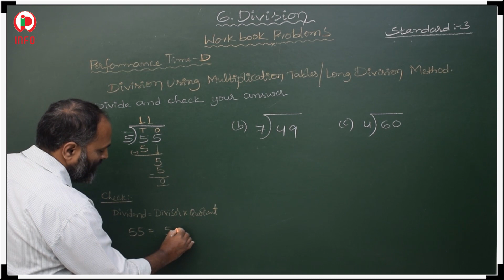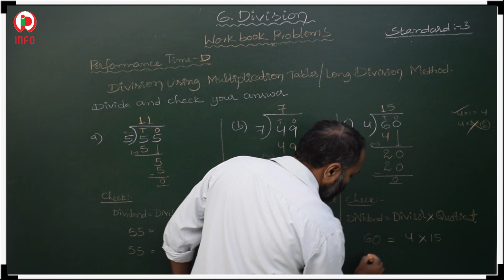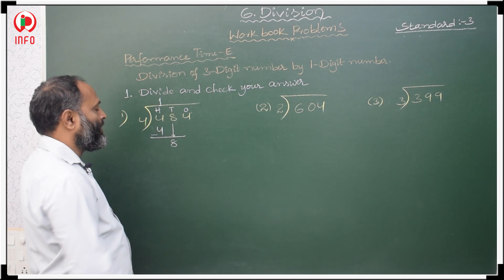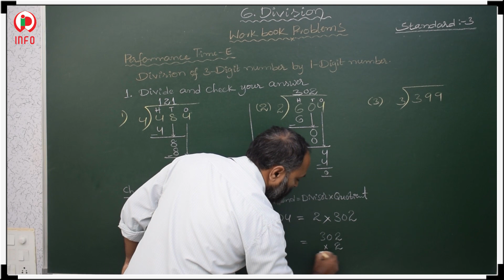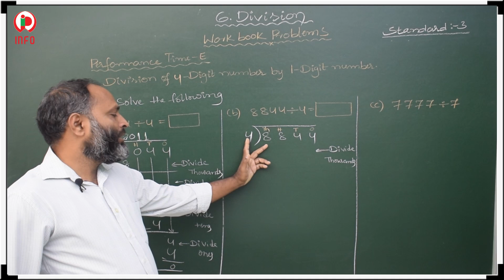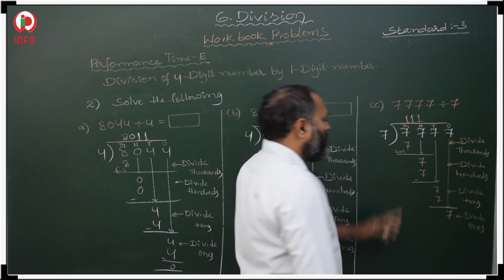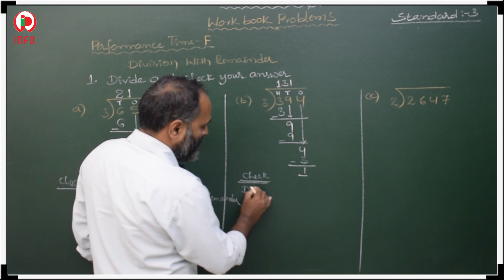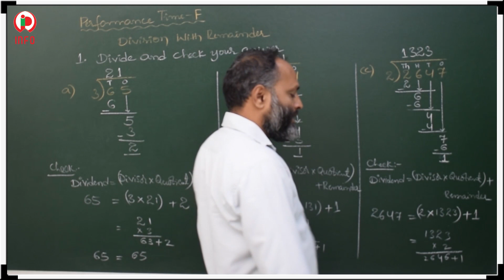06 Division WB T 2 Class 3 Part 2